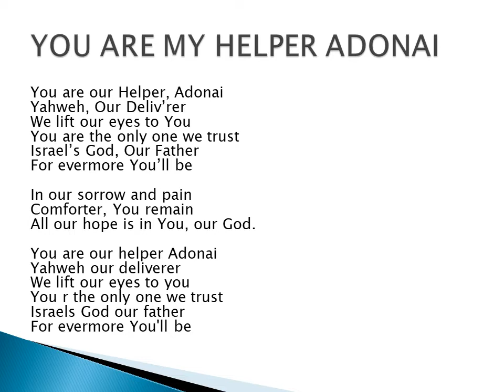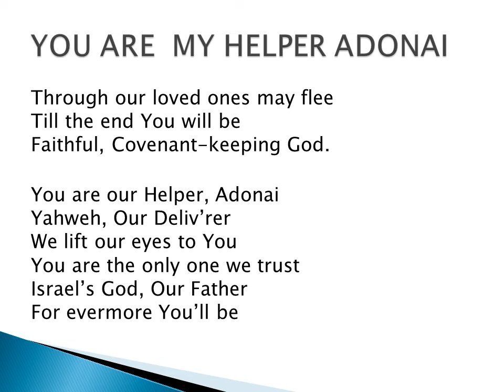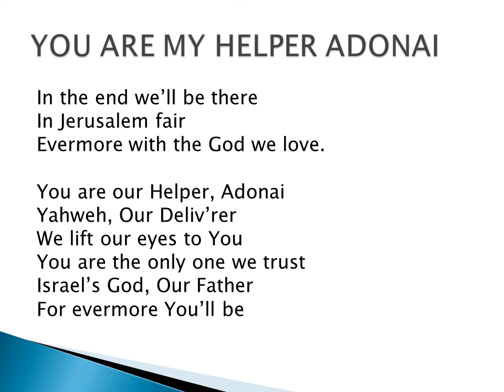YOU ARE MY HELPER ADONAI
YOU ARE MY HELPER ADONAI ENGLISH SINGER FOR LISTENING PURPOSES AND TO FEEL THE LOVE OF GOD
SONG TAKEN FROM TPM ENGLISH HYMN BOOK